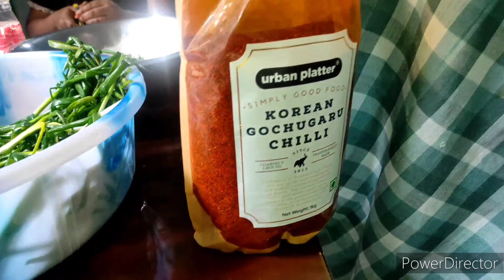Simple & Easy Spring Onion Kimchi (Pa Kimchi)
Song: Powfu -death bed (coffee for your head) ft. beabadoobee